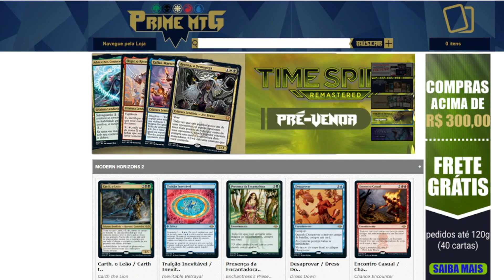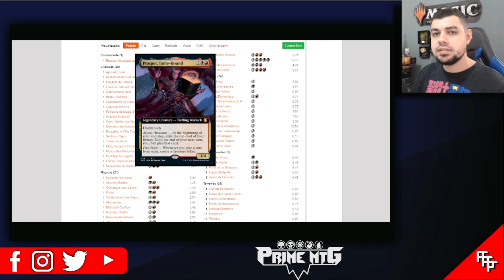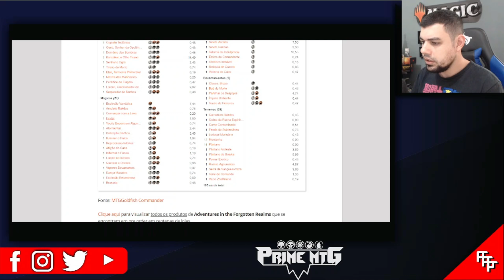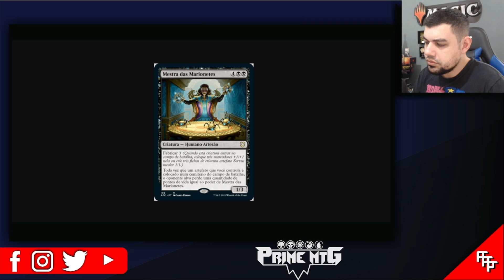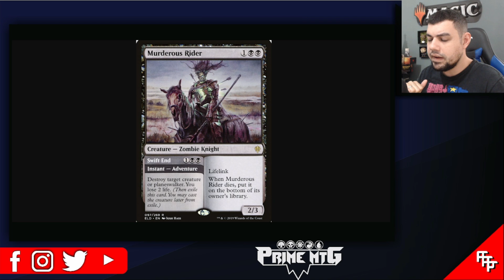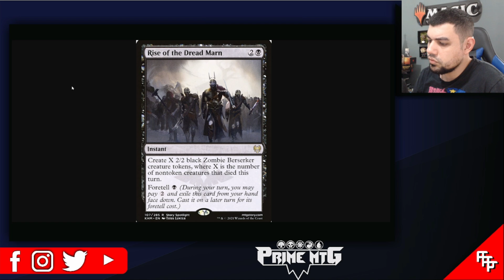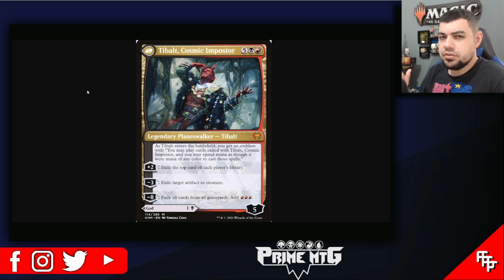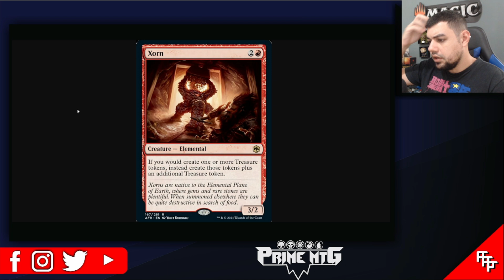Análise e Upgrade do deck Portal Planar - Rakdos/Prosper - Adventures in the Forgotten Realms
- A loja parceira do canal é Prime MTG, utilize nosso código formatoforfun e acesse

Neste vídeo fizemos uma análise um pouco mais enxuta e indicamos uma série de possibilidades de upgrade deste deck incrível que é o Portal Planar, o deck Rakdos de Conjurar do Exílio de Dungeons and Dragons Adventures in the Forgotten Realms